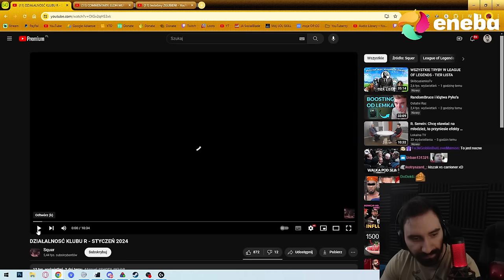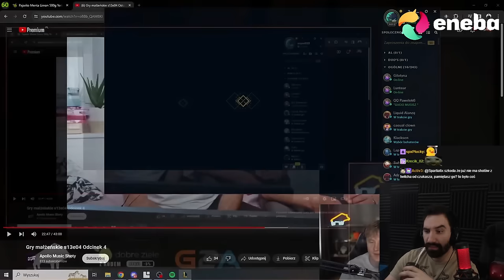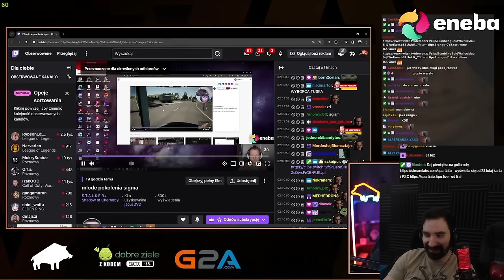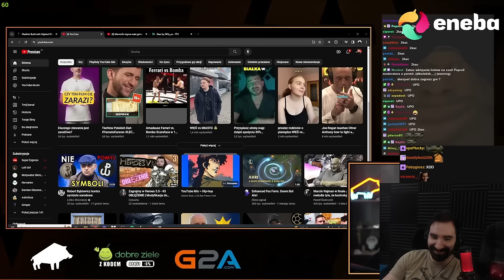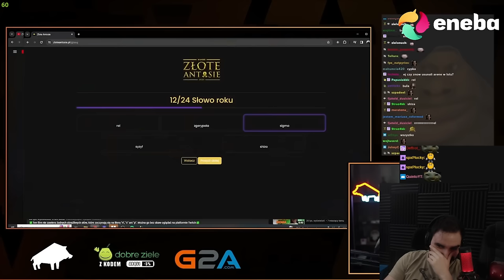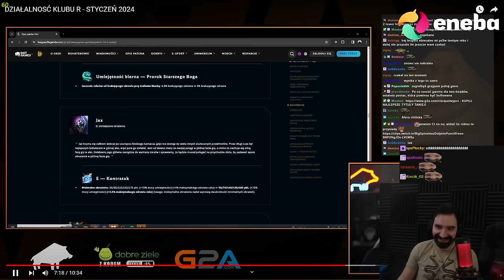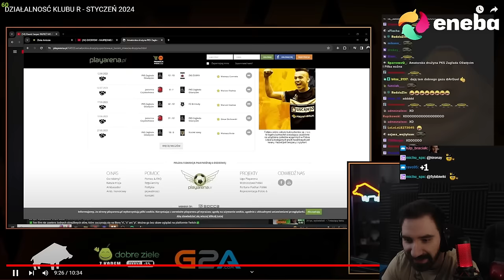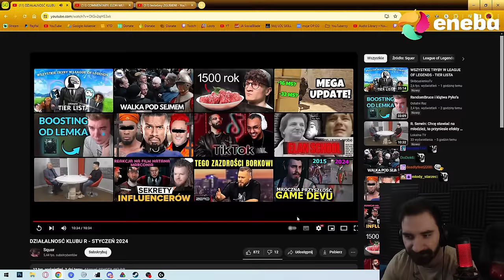KLUB R MOCNO WCHODZI W ROK 2024 💀 | Oglądam